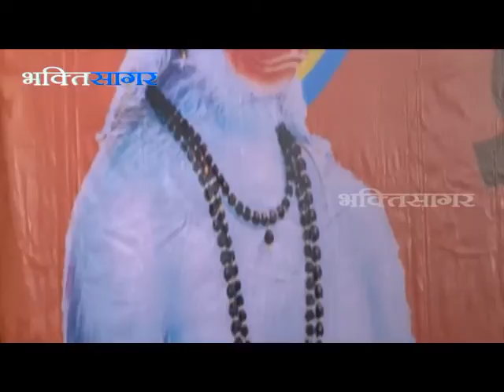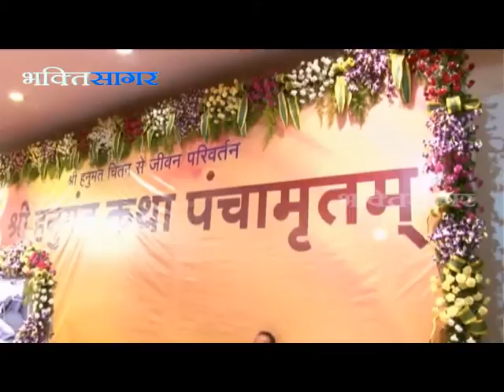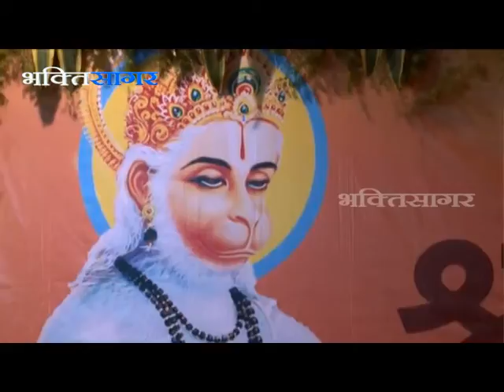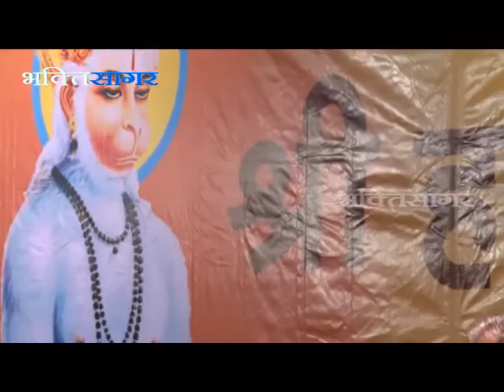Shri Hanuman Katha - Shri Virendra Yagnikji - Day 2 (Kandivali, Mumbai)